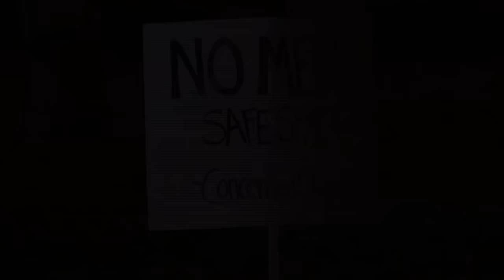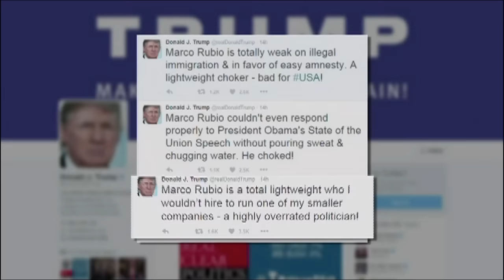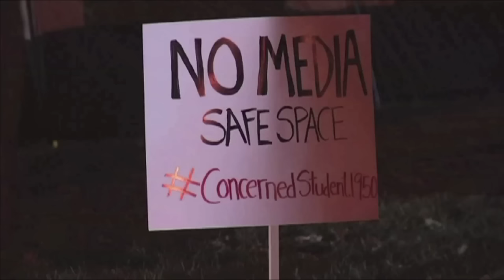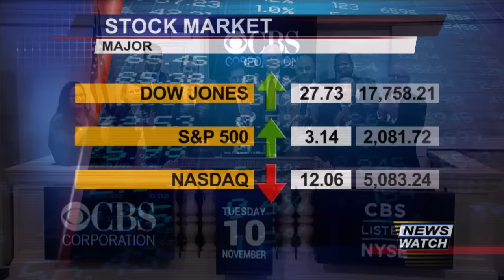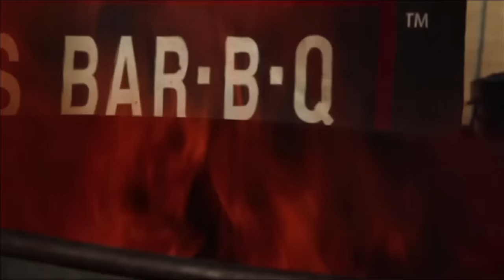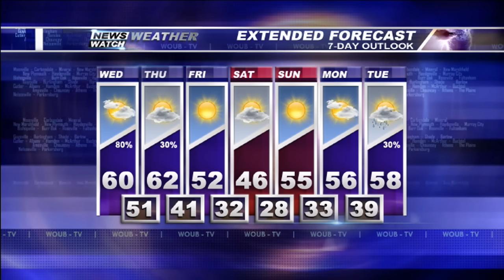Newswatch - Tuesday, November 10, 2015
WOUB’s Newswatch brings you all the local, regional, and world headlines. Also a look at your regional weather forecast, and sports!